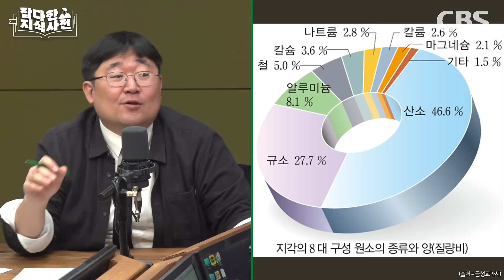⚒️ 석탈해 신화에서 시작된 제철강국 🇰🇷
※2/14 수요일 방송분